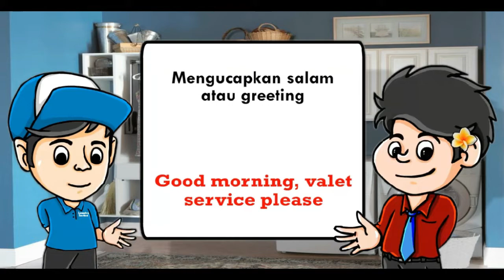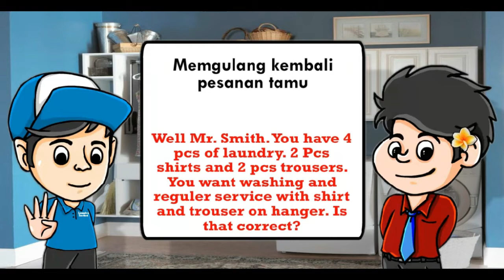Pick Up Laundry Conversation untuk SMK Perhotelan Kelas XI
Bahasa Inggris adalah ketrampilan utama yang harus dikuasai siswa perhotelan, media ini akan memandu siswa belajar pick up laundry conversation.

Dengan tampilan animasi pick up laundry tahap demi tahap dan pronunciation yang benar akan memudahkan siswa dalam memahami tahapan pick up laundry dan conversation nya

Let's Sharing and Growing Together
Ngiring Berbagi lan Bertumbuh Sareng-sareng